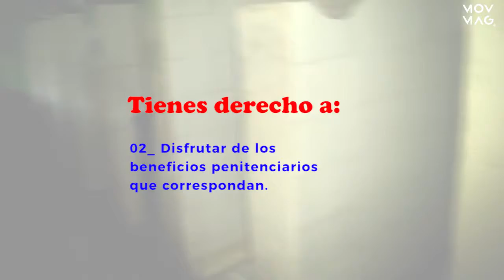En corto | Tips por si caes en manos del sistema penitenciario.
¿Sabes a qué puede o no pedir un preso? 👮🏽🗣 Te decimos "en corto" qué derechos tienes al caer en el bote.